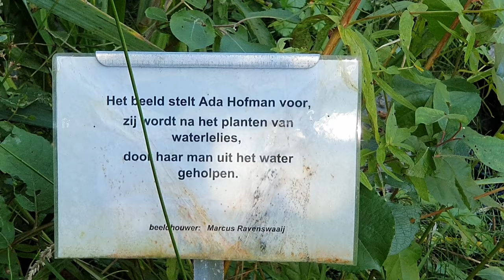De Vijvertuinen van Ada Hofman (Kijk en huiver wat AI kan)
Onlangs hebben we de vijvertuinen van Ada Hofman bij Hardenberg bezocht. Het was prachtig weer en ook de drone heeft zijn werk gedaan.
Het was stil, ja misschien wel te stil voor een vrijdag.
Ik heb er weer een montage van gemaakt en het bijzondere aan deze productie is dat de muziek is gemaakt door een kunstmatige intelligentie app.
Ik ben zelf stomverbaasd wat daaruit kwam. Een prachtige melodie, mooie zangstem en prachtige tekst. Verbaas u dat dit kan.